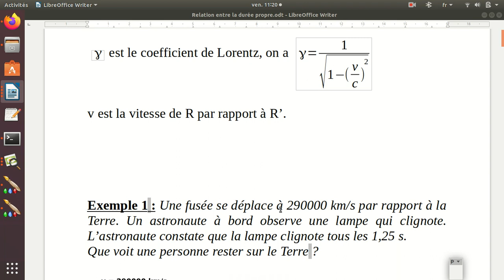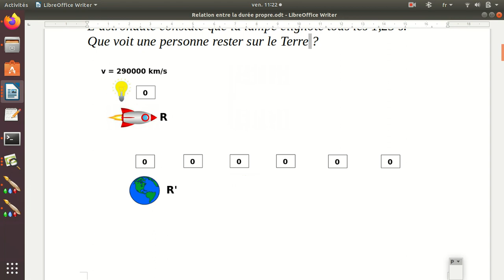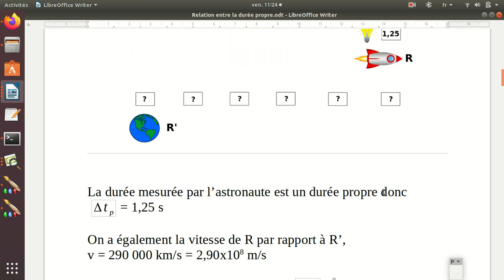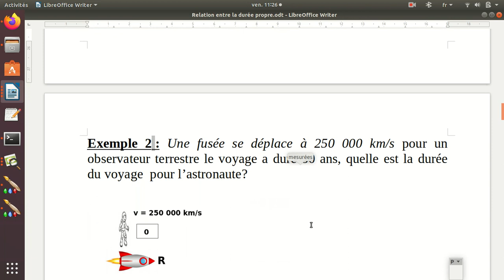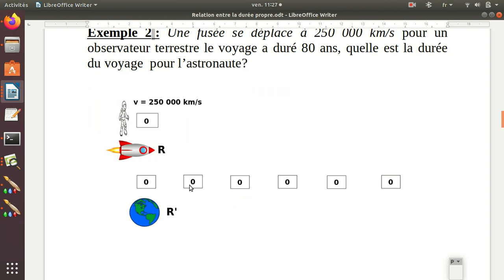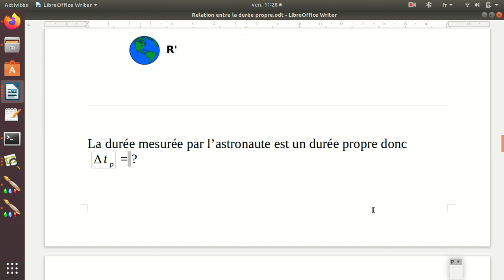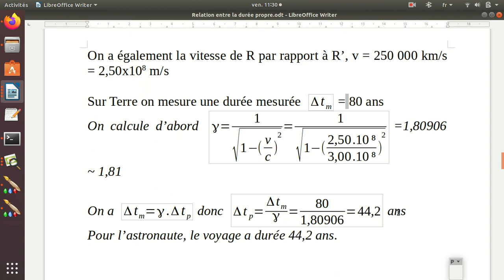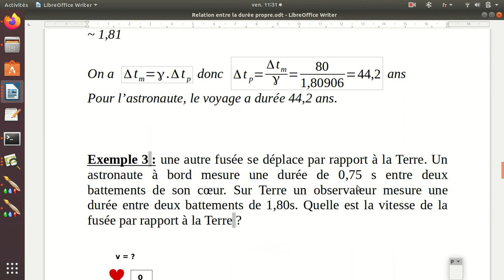Calcul de durée propre partie 1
Quelle est la relation entre la durée propre et la durée mesurée? Exemples d'utilisation de la formule.